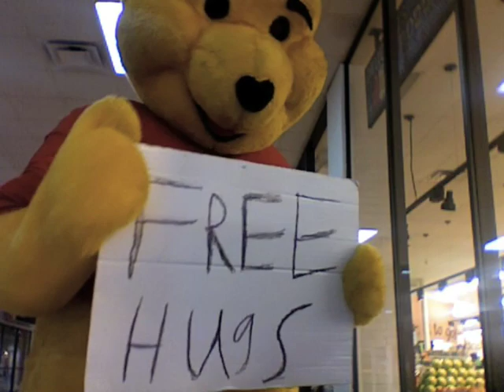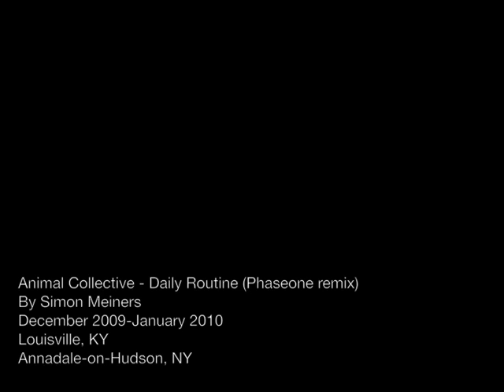Animal Collective - Daily Routine (Phaseone remix)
fan video, shot Dec '09-Jan '10 in Louisville, KY and at Bard College